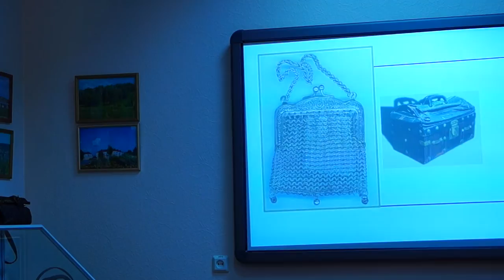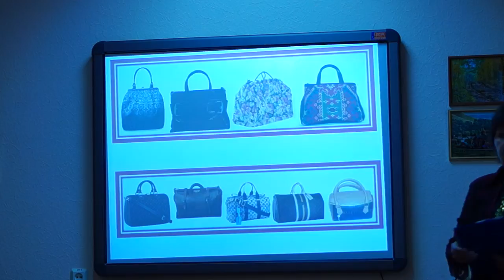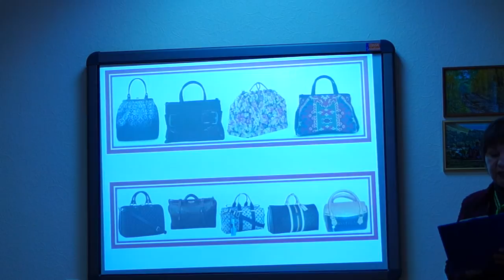сумочки сначало были только у мужчин